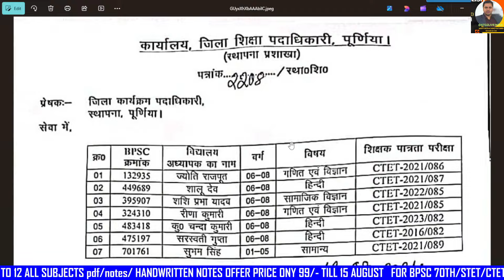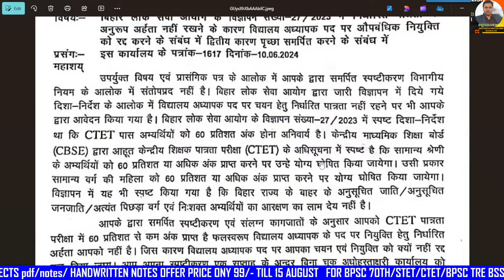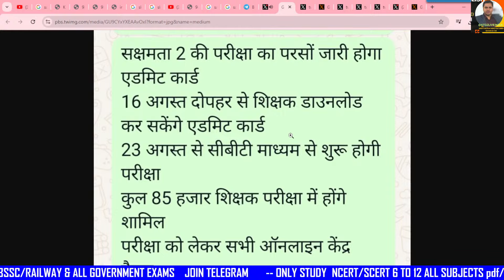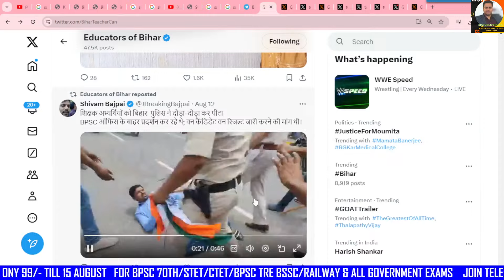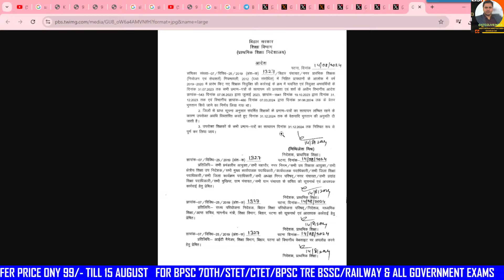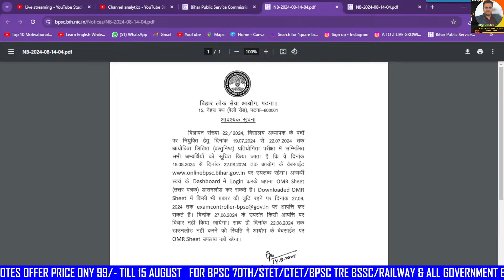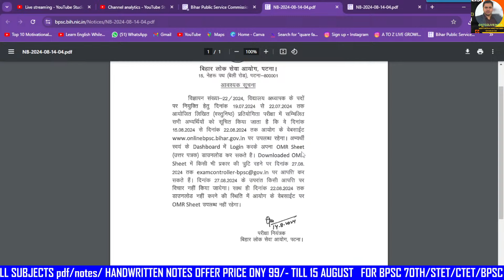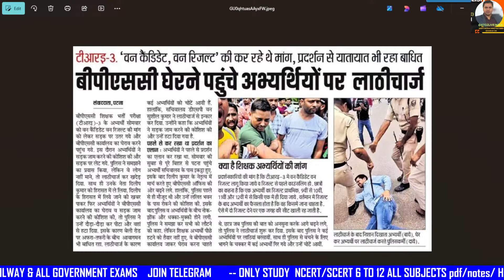BPSC TRE 3.0 OMR OUT के बाद cutoff| BPSC TRE 3.0 CUTOFF 1-12 | One seat one result#khansir